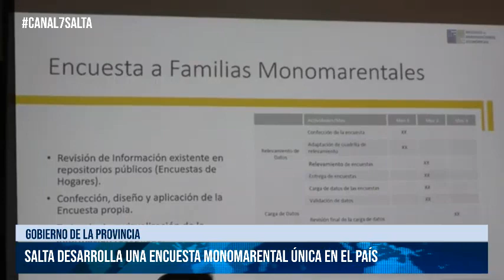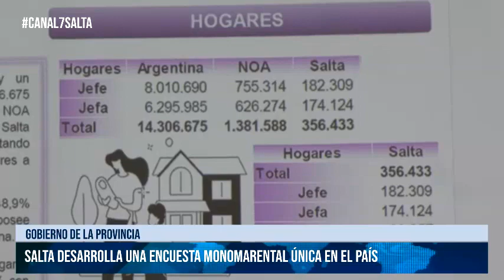SALTA - Salta desarrolla una encuesta monomarental única en el país